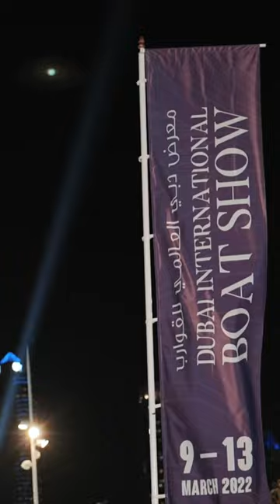Night Experience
It’s all thrills, exciting moments, and breathtaking views – it’s DubaiInternationalBoatShow! Join us at the biggest marine and lifestyle event between March 1-5.